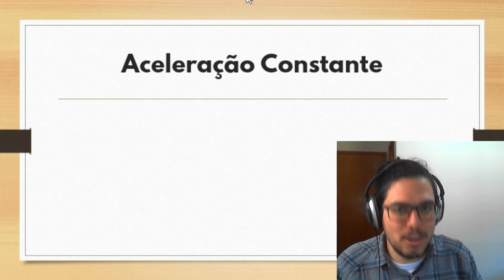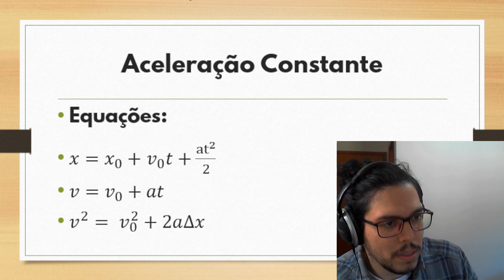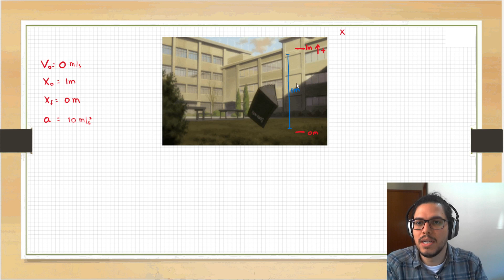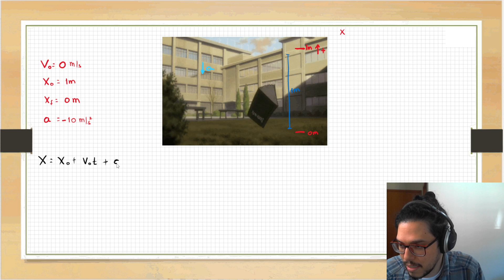[REVISÃO FÍSICA 1] Aceleração Constante